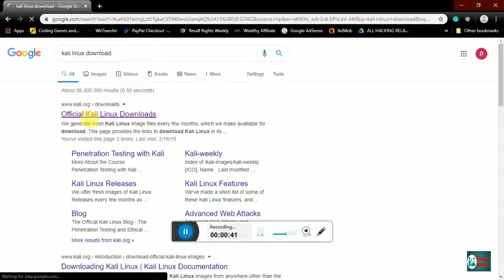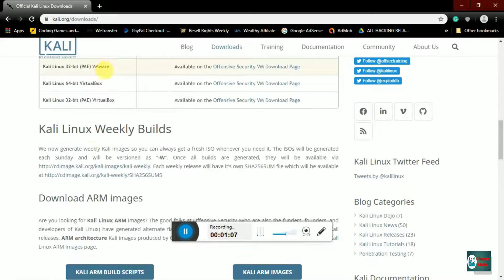Update Kali linux 2020 : Download kali linux from window 10 in less than 2 minutes | ChooseStudy